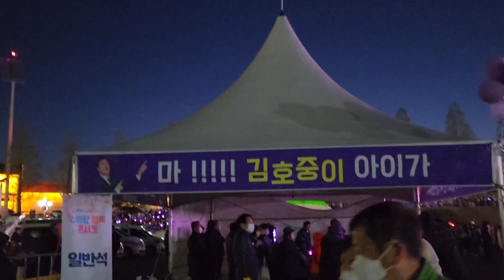김호중 가수 김천 신바람 행복콘서트 출근길 ~~차만보아도 즐거운 아리스..